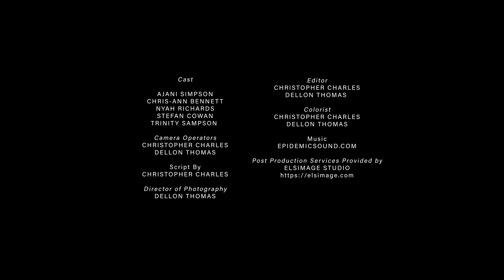Community Worship Center | Father's Day Message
Today, we celebrate all the incredible dads out there who have made a positive impact on our lives. Whether you're a biological father, a stepdad, an adoptive dad, or a father figure, this day is for you!

Thank you for your unwavering love, support, and guidance. You've taught us important lessons, shared precious moments, and shaped us into the individuals we are today. Your dedication and sacrifice have not gone unnoticed.

Let's take a moment to appreciate all the dads who are always there to lend a helping hand, provide a shoulder to lean on, and offer valuable advice. Your presence makes a world of difference, and we're grateful for every hug, every laugh, and every memory we've shared.

To all the fathers who lead by example, who show us the meaning of strength, kindness, and resilience, thank you. Your role in our lives is immeasurable, and we're blessed to have you by our side.

Today, let's make sure to honor and cherish our dads. Spend some quality time together, reminisce about the good times, and create new memories. Let them know just how much they mean to us and how their love shapes our world.

Happy Father's Day to all the amazing dads out there! You are appreciated today and every day. ❤️

All music licensed via Christian Copyright Licensing International Copyright License # 21602787  and Streaming Plus License # 21602794